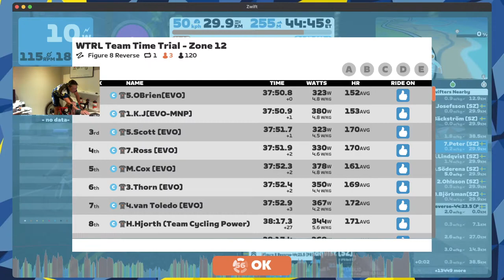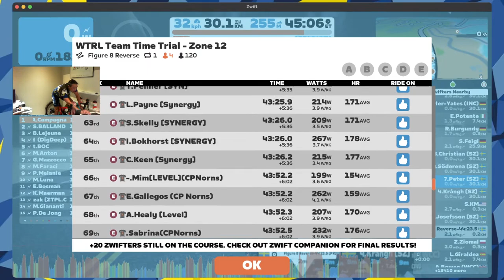WTRL TTT #198 2023-02-02 - Latte - Muffin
Route Basics
Length: 29.7 km (18.5 miles)
Elevation: 254 m (833‘)
Lead-In: 0.3 km (0.2 miles)
Map: Watopia